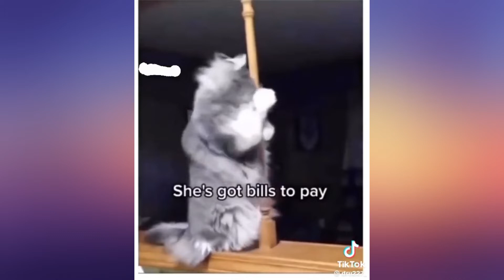Pets & Animals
some pets and animals i found online